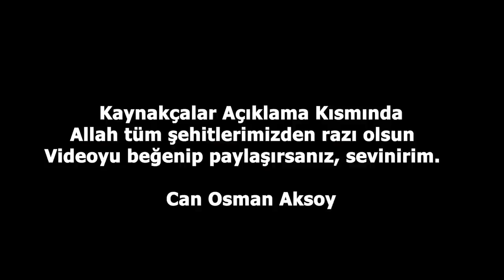Evvela Ben İleri Gideyim! Anafartalar Zaferi! 3D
Bu videomuzda anafartalar zaferini elimden geldiği kadar sizlere anlatmaya çalıştım. Bu şanlı zafer elbette 12 dakikaya sığmaz, sığmadı.
Tüm isimsiz kahramanlarımızı saygı ile anıyorum. Allah Onlardan Razı Olsun.
İkinci Ses : Kaan Budak
Kaynakçalar
Arıburnu Muharebeleri Raporu- Mustafa Kemal Atatürk
Şaban Murat ARMUTAK: Anafartalar
Fahri Çelikel Çanakkale ve Mustafa Kemal ) (Kesin okuyun)